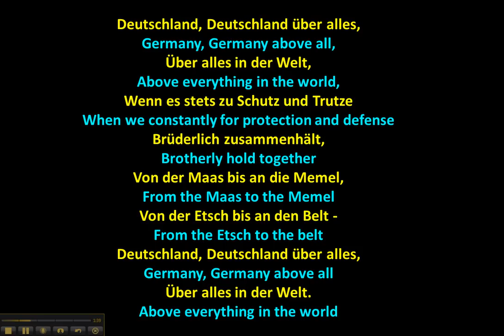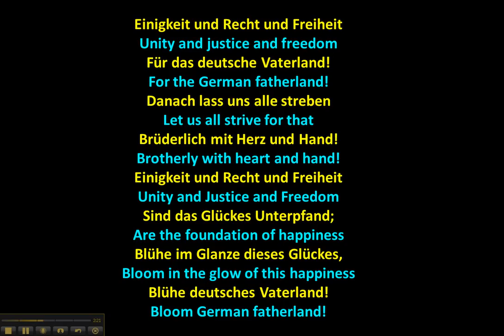German National Anthem (das Deutschlandlied)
A translation and description of the German National Anthem (including the 1st, 2nd and 3rd Stanzas (The 3rd being the now official National Anthem)